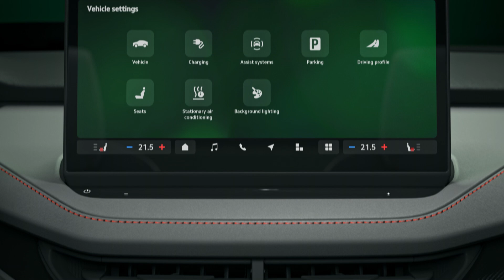Take a look at The New All-Electric Škoda Elroq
The RRG Group is your go-to destination for all things automotive. Our Youtube channel is packed with informative and entertaining videos about the latest cars, industry news, and behind-the-scenes looks at our dealerships. From in-depth reviews to car maintenance tips and tricks, our videos have everything you need to stay up-to-date on the world of cars.